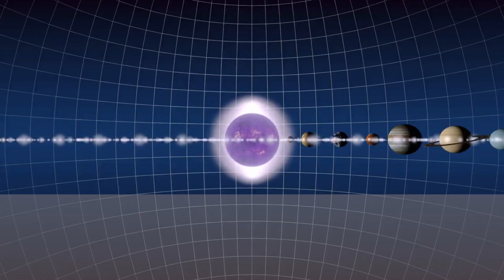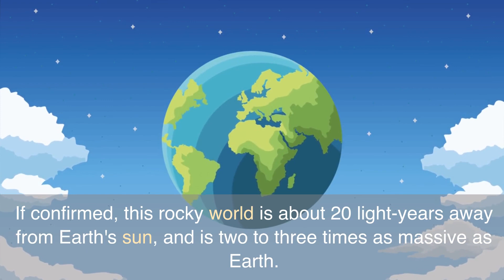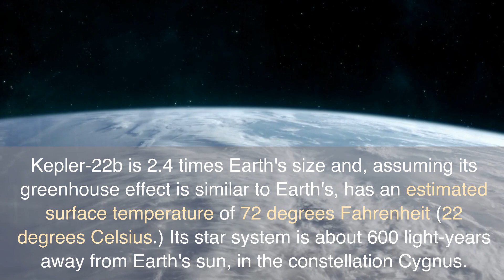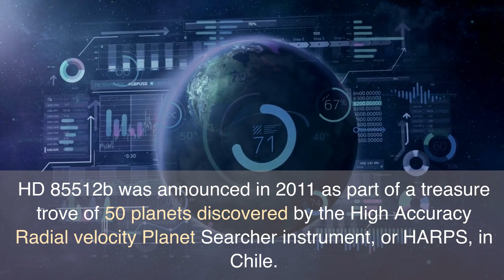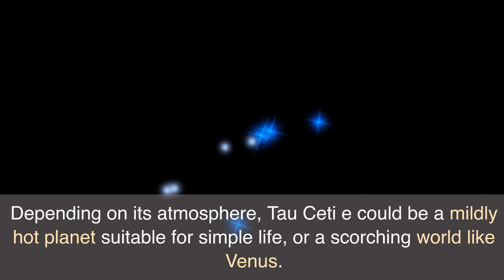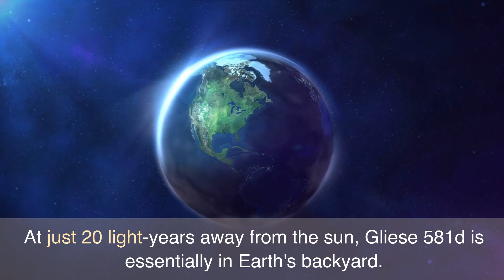Top 10 Exoplanets | Search for Alien Life | Exoplanets that can Host Aliens